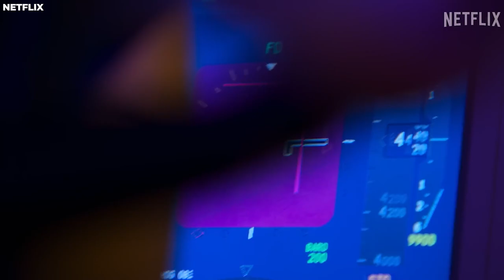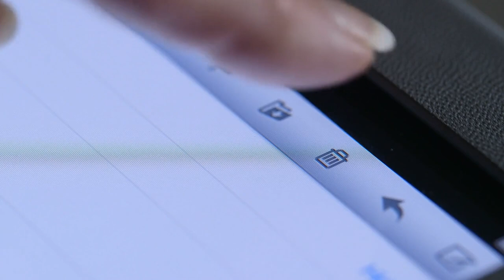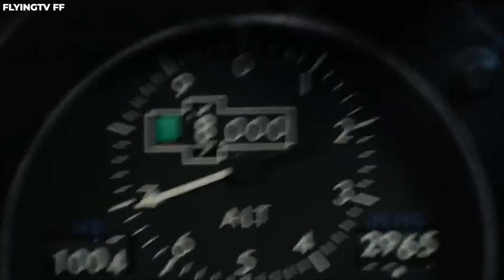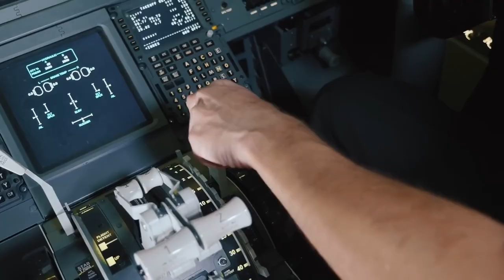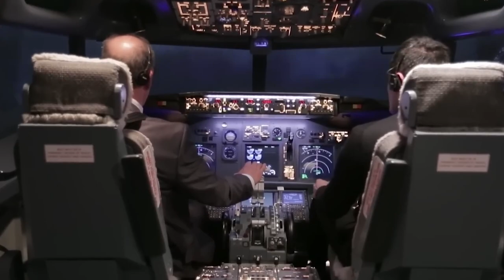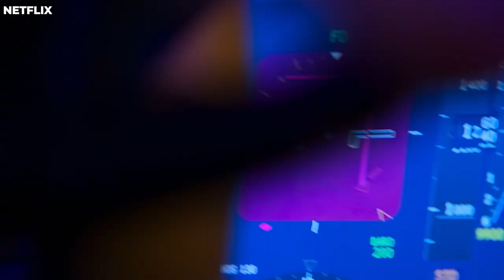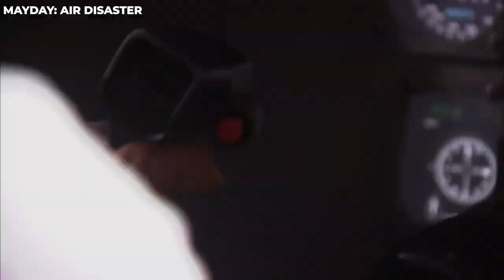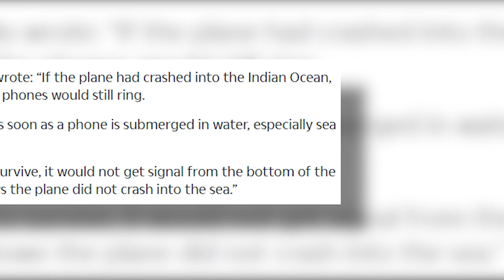Scientists Terrifying New Discovery of Malaysian Flight 370 Changes Everything!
Top 15 Discoveries About Malaysian Flight 370 That Change Everything. On March eight, twenty-fourteen, the world held its breath as Malaysian Flight Three-Seventy vanished without a trace—two hundred and twenty-seven passengers and twelve crew members aboard, seemingly swallowed by the enigmatic depths of the ocean. For years, this perplexing aviation enigma gripped the globe, sparking endless speculation, theories, and heartache. From shocking revelations about the aircraft's final moments to the astonishing twist in its flight path, join us as we unravel the mind-bending discoveries about Malaysian Flight Three-Seventy that changed everything.